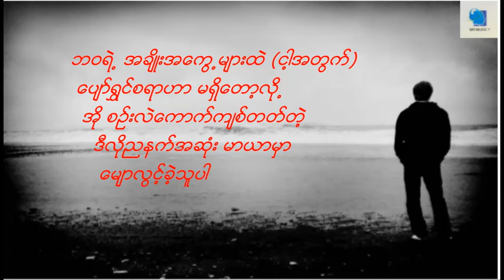သာဒီးလူ-သံစဥ္အလိုက္(Thar Dee lu -Than Sin A lite )New Lyrics song 2019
သံစဥ္အလိုက္.
သာဒီးလူ.
The key ...Album